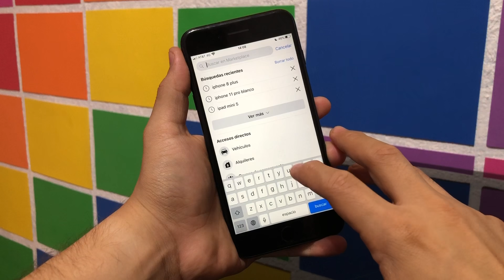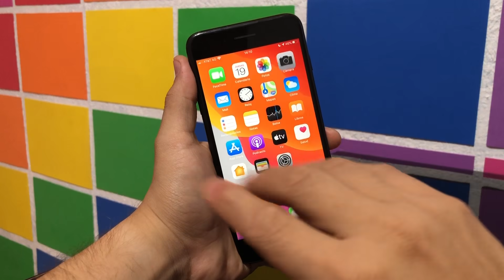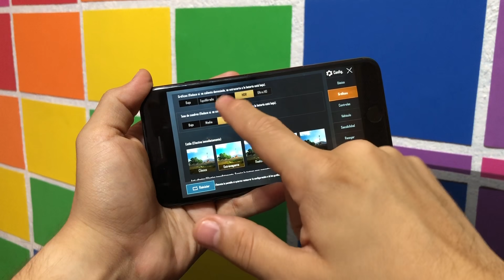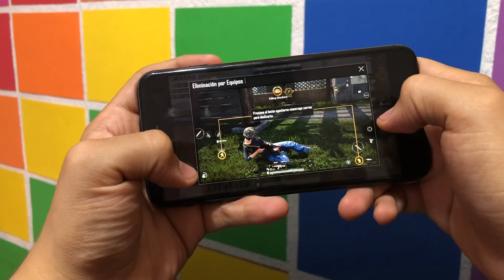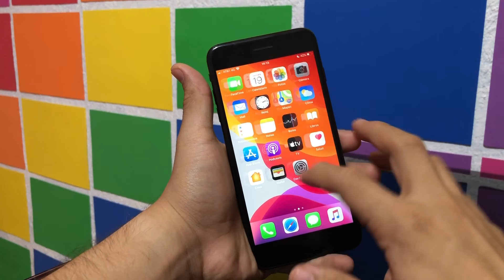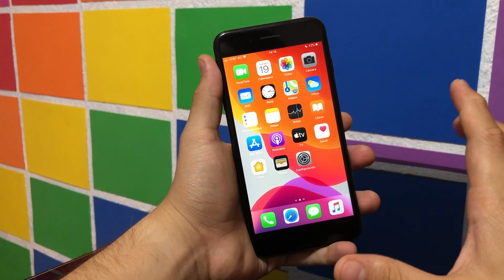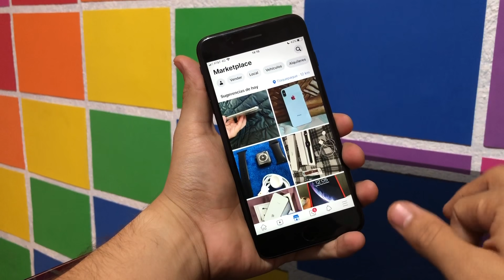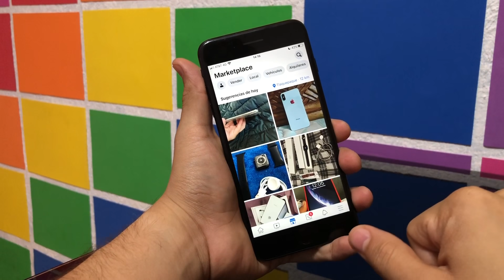iPhone 7 Plus VALE LA PENA EN 2020?